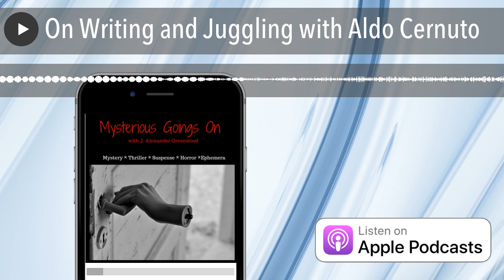On Writing and Juggling with Aldo Cernuto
Author Aldo Cernuto joins the show from his home in Italy to discuss his approach to writing, sharing why it is important for writers to keep their mouths shut (at times), and the way he clears his mind.